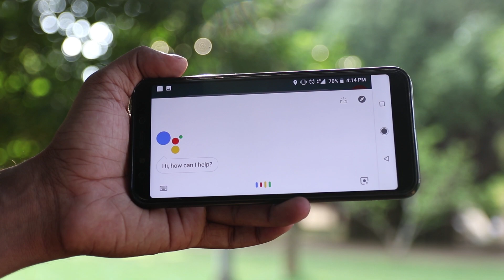Why should I study CSE at University of Moratuwa?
Wondering which field you should pursue?
Overwhelmed by all the choices?
Curious about what your future would be like?
If you've ever asked the question,
"why should I study CSE ?",
Then this video might give you some valuable insights